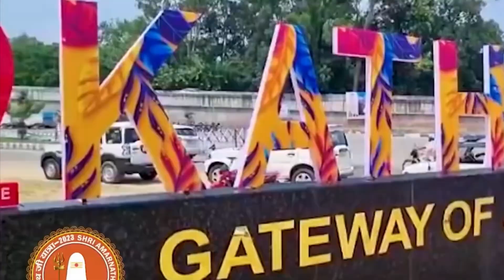LG Manoj Sinha flags off 2023 Shri Amarnath Yatra | Devotees Arrive in Kathua